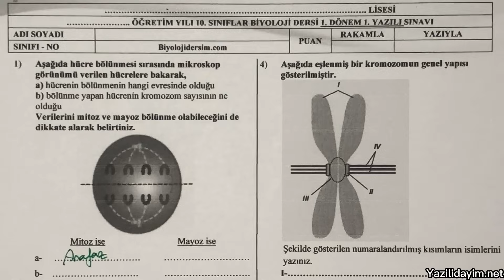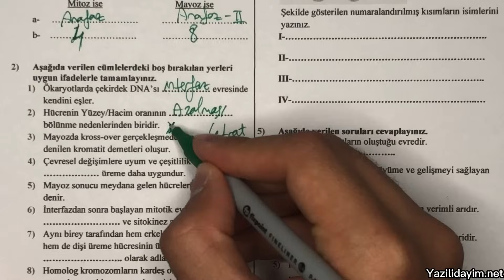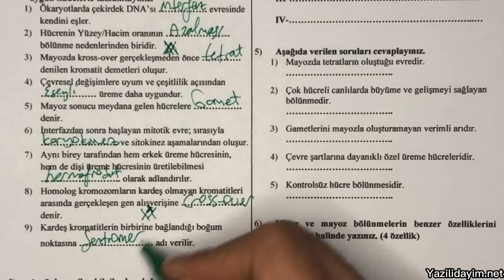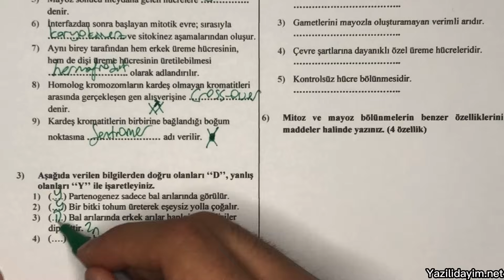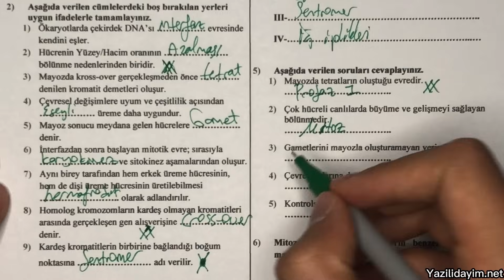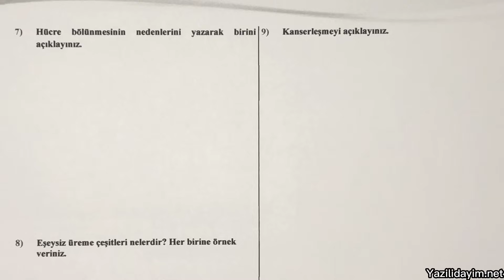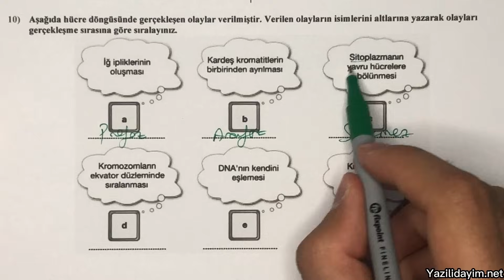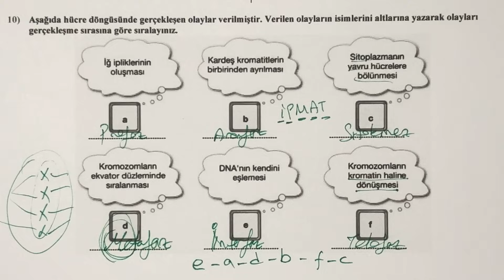10.Sınıf Biyoloji 1.Dönem 1.Yazılı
zorunlu reklam 10.sınıf biyoloji 1.dönem 1.yazılı
10.sınıf biyoloji 1.dönem 1.yazılı
10. sınıf biyoloji 1. dönem 1. yazılı
10.sınıf 1.dönem 1.yazılı biyoloji
10. sınıf 1. dönem 1. yazılı biyoloji

bugün sizlerle tüm liselere uygun ( fen lisesi anadolu lisesi imam hatip lisesi ) 10.sınıf biyoloji 1.dönem 1.yazılı sınav ını cevap landırdık.

10.sınıf biyoloji 1.dönem 1.yazılı
10.sınıf 1.dönem 1.yazılı biyoloji
10.sınıf fen lisesi biyoloji
10.sınıf fen lisesi biyoloji 1.dönem 1.yazılı
10.sınıf anadolu lisesi biyoloji
10.sınıf anadolu lisesi biyoloji 1.dönem 1.yazılı
10.sınıf bio 1.dönem 1.yazılı
10.sınıf 1.dönem 1.yazılı bio
10.sınıf fen lisesi 1.dönem 1.yazılı biyoloji
10.sınıf anadolu lisesi 1.dönem 1.yazılı biyoloji
10.sınıf imam hatip lisesi 1.dönem 1.yazılı biyoloji
10.sınıf biyoloji
10.sınıf biyoloji yazılı
10.sınıf bioloji yazılı
10.sınıf sınav